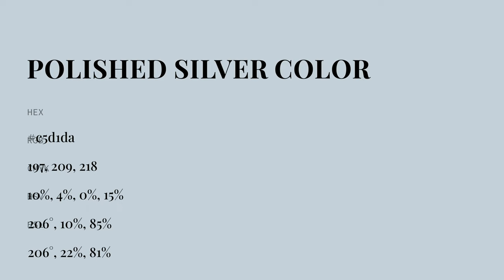Polished Silver color c5d1da hex color - Blue color - Warm color c5d1da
What color is Polished Silver ? c5d1da hex color - Blue color - Warm color c5d1da

Hex c5d1da Color Code is also known as Polished Silver color.

Hex c5d1da Color code in RGB color code model is created after adding 77.25% red color, 81.96% green color and 85.49% blue color.
Hex c5d1da Color code in CMYK color (process color) code model is generated after subtraction of 9% cyan, 4% magenta, 0% yellow and 14% black.